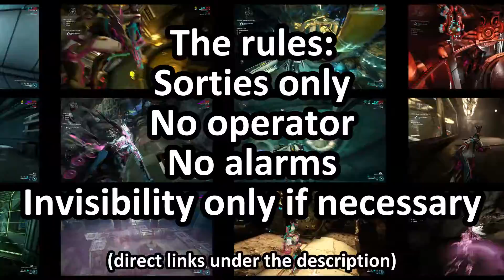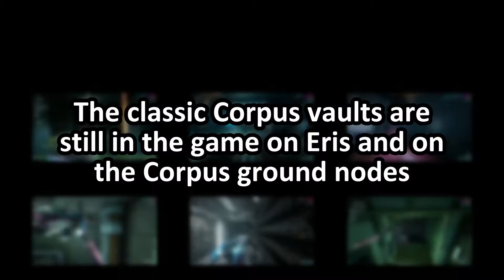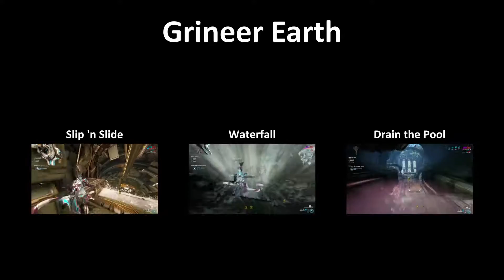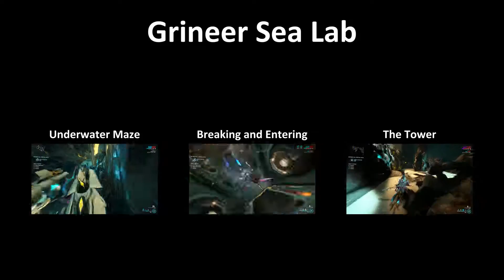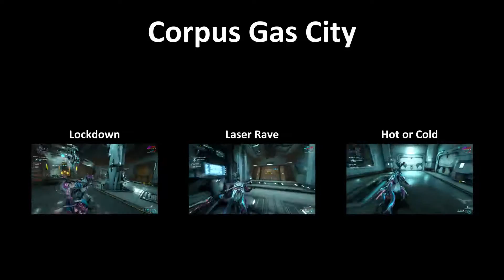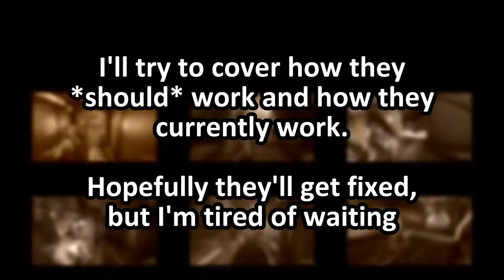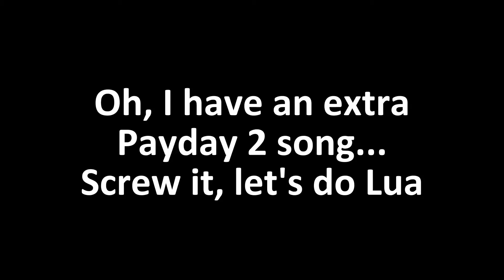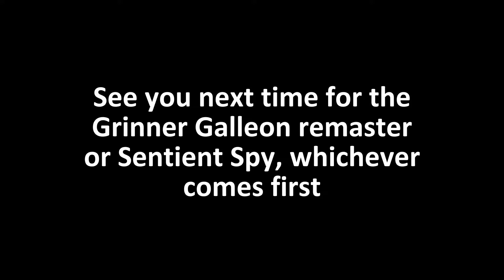Warframe: How to Spy: Octavia's Payday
Oh man, it's done.  33 spy vaults.  An hour of Payday 2 soundtrack on the Mandachord.  I finally have a reference to point people at.
You don't have to watch it all at once, direct section links are below:

0:00 Intro
1:00 General Tips
5:32 Grineer Basic Vaults
12:30 Corpus Classic Vaults
20:54 Grineer Earth
25:20 Grineer Sea Lab
30:48 Snack Break
31:05 Grineer Kuva Fortress
35:06 Corpus Gas City
42:19 Corpus Ship 2.0
54:44 Lua
1:04:06 Soundtrack listing
1:04:46 The last word by Leeroy Jenkins

1. Build tips
2. Misc tips
3. Hacking
4. Drones & Cameras
5. Why Sorties

1. The Skylight
2. Conveyor Madness
3. Parkour Course
4. Under the Floor
5. The Lynx
6. Maximum Security

1. Catwalks
2. Waiting Rooms
3. Left or Right
4. The Cage
5. Laser Run
6. Pitfall

1. Slip 'n Slide
2. Waterfall
3. Drain the Pool

1. Underwater Maze
2. Breaking and Entering
3. The Tower

1. Three Consoles
2. Rat Race
3. Fort Impossible

1. Lockdown
2. Laser Rave
3. Hot or Cold

1. Catwalks 2.0
2. Waiting Rooms 2.0
3. Laser Run 2.0
4. Left or Right 2.0
5. The Cage 2.0
6. Pitfall 2.0

1. Long Strange Trip
2. Hangtime
3. The Gauntlet

If these glyph codes are all used then please make sure this is the latest video in my Mandachord playlist

If this is the latest and the codes are still all used, then PM me in the forums with the answer to the following question (Just google it):

Who is the primary composer of the Payday 2 soundtrack?

PC:
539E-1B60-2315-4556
077E-B1D8-DA1C-8453
06C0-AC2E-32EF-B365
6E09-02FB-7953-5FBA
2577-2BB9-3A2F-53FE

PS4:
40F8-912B-EF4D-F5FE
F0C4-C73E-86C5-5E04
7B1A-59A0-6F29-2014
2EEB-7962-6C21-A979
92D2-F98B-3FEE-72B8

XB1:
55F7-0C73-D3F3-959C
4671-FA8F-499F-E4BB
51D4-D841-77A5-4629
A368-9C55-443C-7FDC
AFCE-41AC-3073-B624

NSW:
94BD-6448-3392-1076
07A6-DD4C-65DC-FBFD
5761-303F-6CC2-AB2E
C8B9-FEA9-16AC-5243
EFB5-364F-1709-52DF